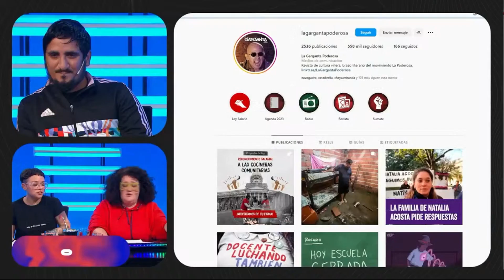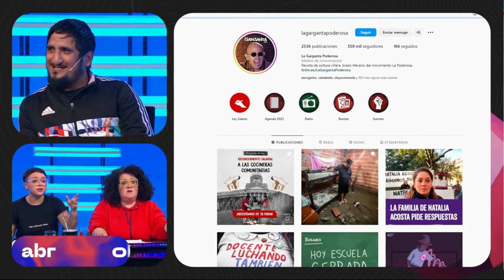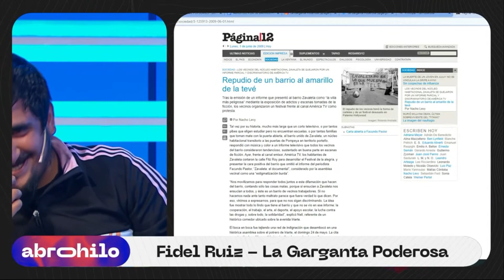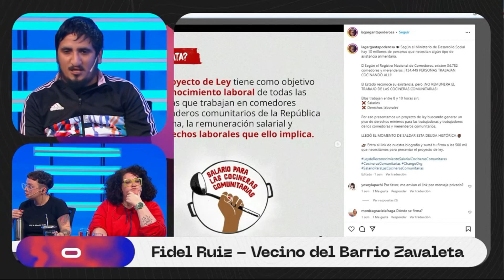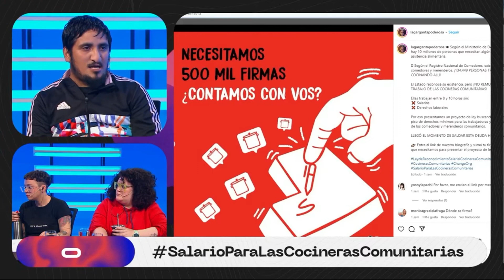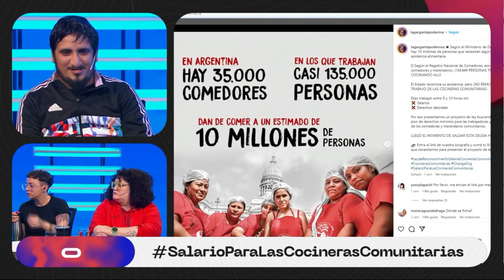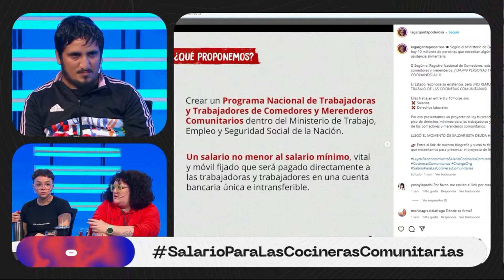"Estas vecinas son las que hacen el trabajo que el Estado no hace" Fidel Ruiz | Abro Hilo TV Publica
“Desde siempre las que se pusieron al hombro todas las problemáticas del barrio fueron las mujeres”.

💬 No te pierdas la entrevista completa a la nota que hicieron Sol Despeinada y Leyla Bechara en AbroHilo de Tec Ciencia por TV Publica a Fidel Ruiz, garganta poderosa de Zavaleta, sobre las problemáticas en los barrios populares de cara a la presentación del Proyecto de Ley para las Cocineras Comunitarias este lunes en el congreso.